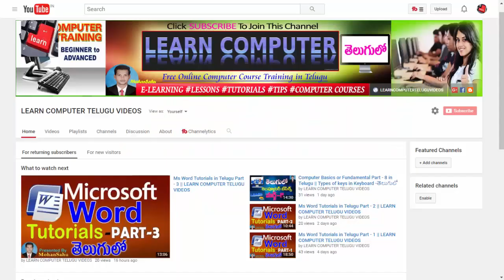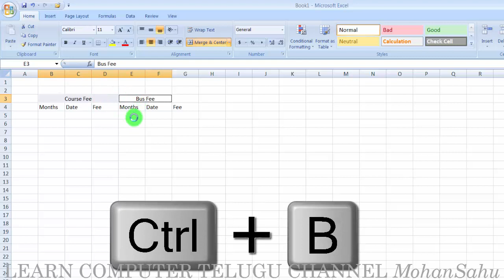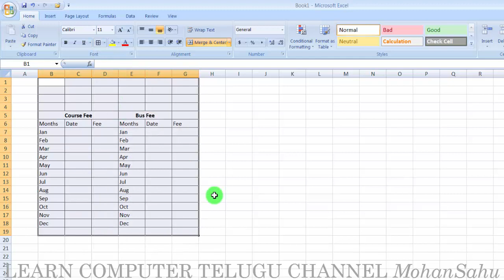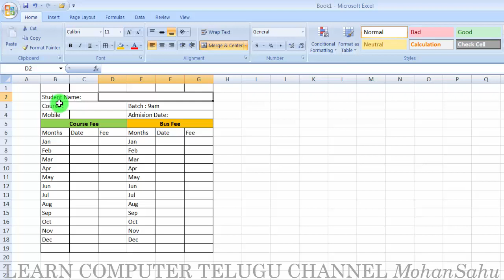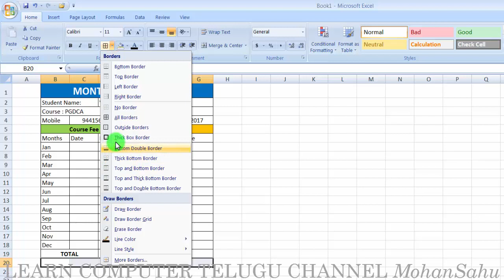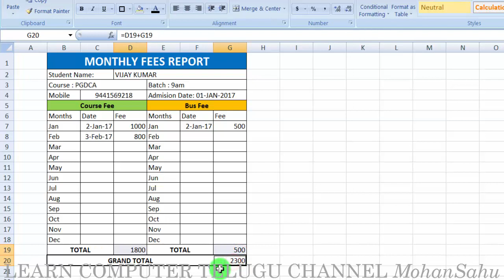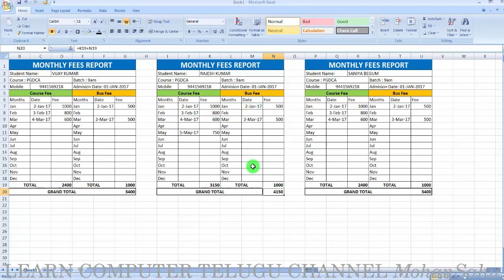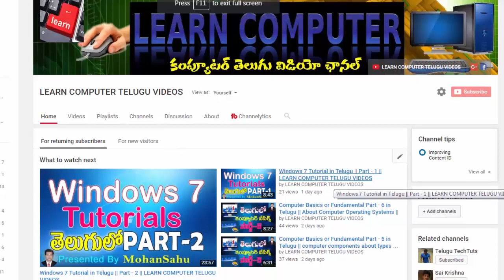15 How To Make Fees Report Card In Ms Excel Tutorial In Telugu | LEARN COMPUTER TELUGU CHANNEL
మస్కారం.. ఈ ట్యుటోరియల్ నుండి  "యమ్ స్ ఎక్సెల్ " లో Practical Exercises  నేర్చుకోబోతున్నారు. కావున వీడియో ని పూర్తిగా చూసి నేర్చుకోగలరు. నచ్చితే like మరియు share చేయగలరు. ధన్యవాదాలు.
Friends..in this tutorial i will explained Ms Excel 2007 Practical Tutorials with Real Examples.

Topics In This Tutorial:
How To Make Fees Report Card In MS EXCEL Data Entry In Excel 2007